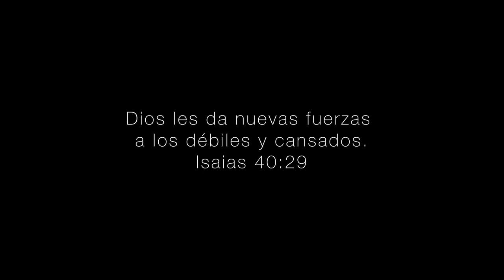Algo Poderoso - José Bravo Ft. Lourdes Toledo | Video Musical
José Bravo Ft. Lourdes Toledo - Algo Poderoso | Video Musical |
Letra: José Bravo
Director: Jonathan Figueroa